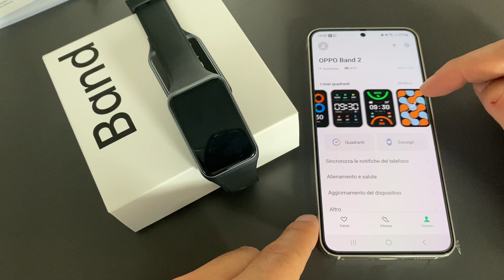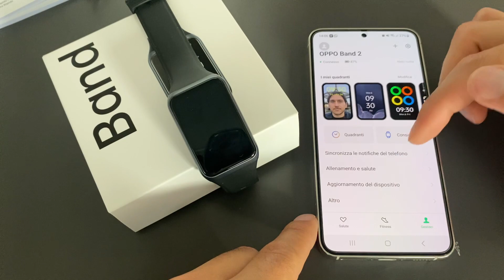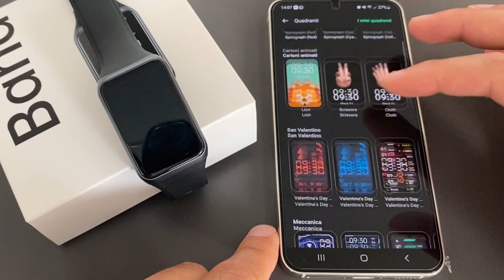Oppo Band 2 recensione 14 giorni di autonomia!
Band 2 su Amazon

Amazon Prime gratis
Music Unlimited gratis